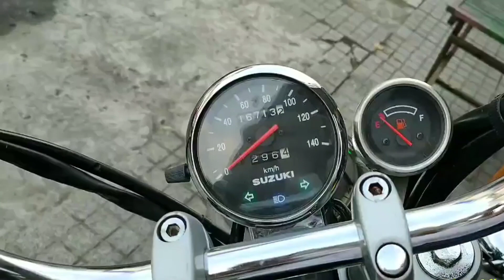Sau 20 000 Km Suzuki Gz 150a Vẫn Đáng Đồng Tiền Bát Gạo.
Sau 20 000 Km Suzuki Gz 150a Vẫn Đáng Đồng Tiền Bát Gạo, video được chia sẻ tại showroom của anh Tuấn Motor.
- Sdt tư vấn/ zalo  - Viettel 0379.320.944 - Mobi 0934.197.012
- Hoimexe.com chuyên phụ kiện - phụ tùng chính hãng Suzuki : GD110, HJ125, EN125, EN150, GN125, GZ125, GZ150 .
- Ngoài ra còn cung cấp đầy đủ các phụ kiện : thùng hông xe motor các loại, hộp đựng thùng sau, túi da xe motor, kính chắn gió, phụ kiện quần áo - giày phượt, mũ bảo hiểm... xin vui lòng truy cập website hoimexe.com để tham khảo tất cả sản phẩm.
 - Mọi chi tiết xin vui lòng inbox trong hòm thư website , facebook, zalo ...
Xin chân thành cảm ơn anh em,các bạn hữu gần xa đã ủng hộ Thường xuyên suốt quá trình làm video và ủng hộ các sản phẩm của Thường, chúc anh chị và các bạn luôn vui vẻ và tràn đầy sức khỏe. Thân ái và quyết thắng